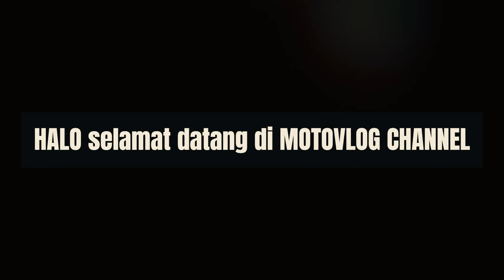MOTOVLOG |keseruan menyusuri jalanan cibinong-bogor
keseruan menyusuri jalanan cibinong menuju bogor, jalan raya jakarta-bogor, vloger2 pasti sudah tidak aneh dengan jln ini khusus nya warga cibinong -bogor,

motovlog, motovlog indonesia, indonesia motovlog,